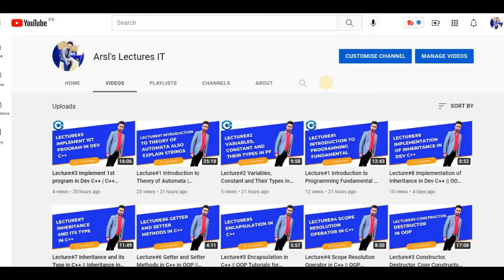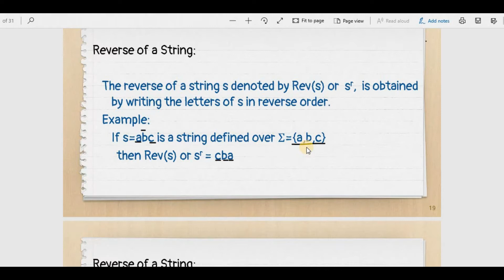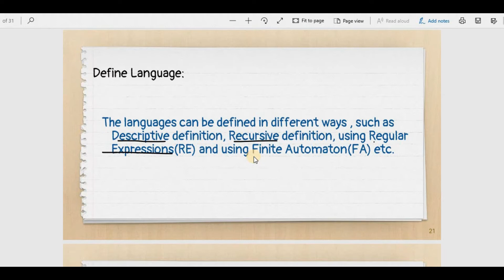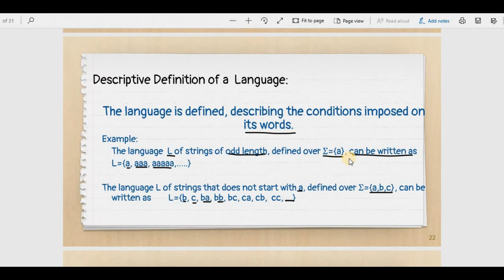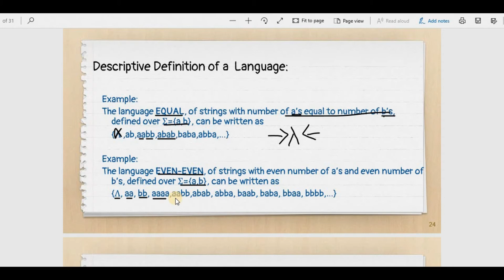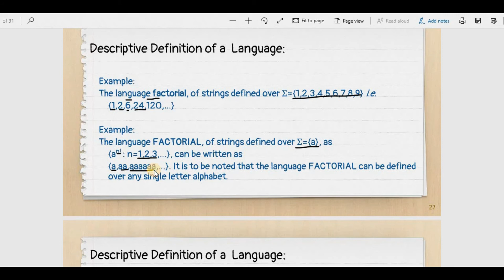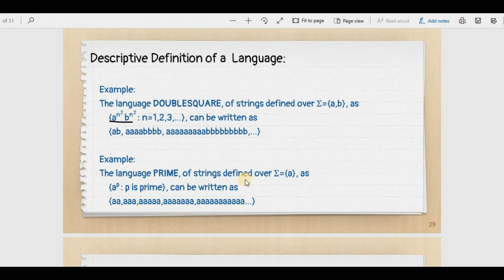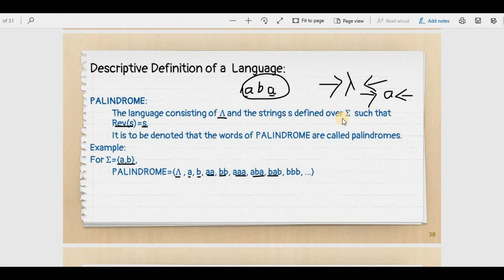Lecture#2 Reverse String, Descriptive Definition of Language in Theory of Automata in Urdu/Hindi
Click here for download notes of all lectures of Theory Of Automata

Introduction to Theory of Automata
introduction to theory of computation- automata,
introduction to automata theory languages and computation,
introduction of theory of automata